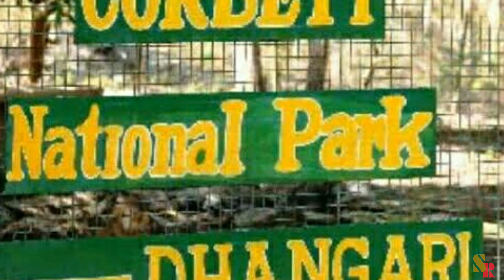Man Vs Wild with Bear Grylls and PM Narendra Modi ।। মাননীয় প্রধানমন্ত্রী ও বিয়ার গ্রিলস।।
আমাদের মাননীয় প্রধানমন্ত্রী নরেন্দ্র মোদী ও বিয়ার গ্রিলস এক দুঃসাহসীক অভিযানে। উত্তরা খন্ডের জীম কর্বেট ন্যাশনাল পার্কে হয়েছে এই অভিযান। পরিবেশ ও বন্য প্রাণী সংরক্ষন সম্পর্কে সচেতনতা বৃদ্ধি করার জন্য করেছেন এই অভিযান টি বিয়ার গ্রিলস এর সঙ্গে।